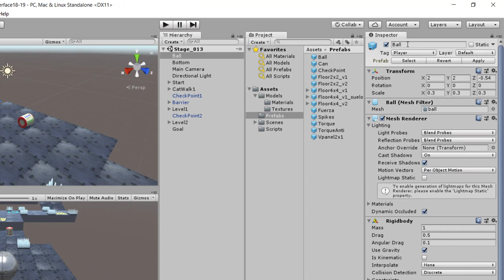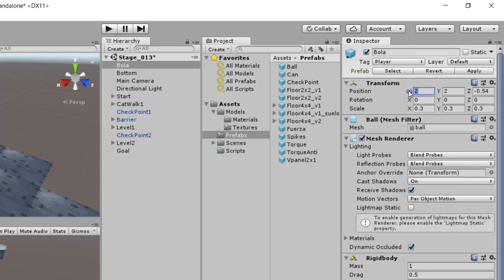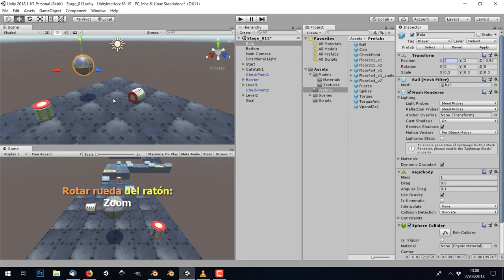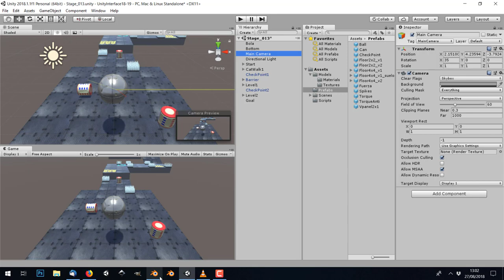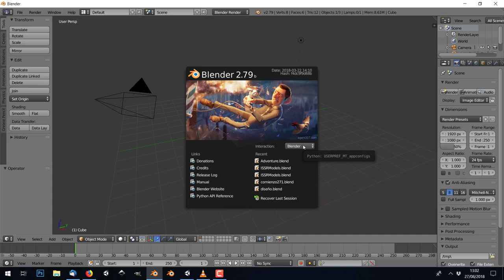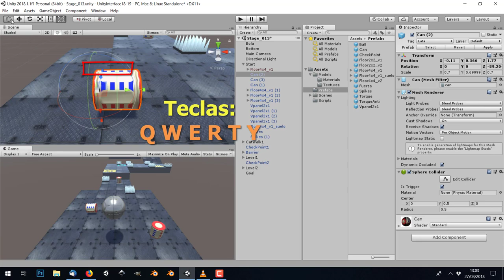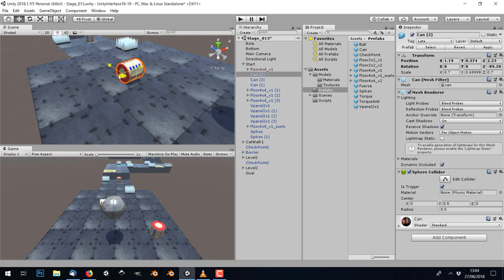02 Ventana de Escena 18-19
02. Ventana de Escena en Unity  (Unity 2018.1.1f1)

*Componentes básicos de un objeto
*Cambio de valores en el Inspector
*Control de la vista en la ventana de Escena
*Transformar un objeto